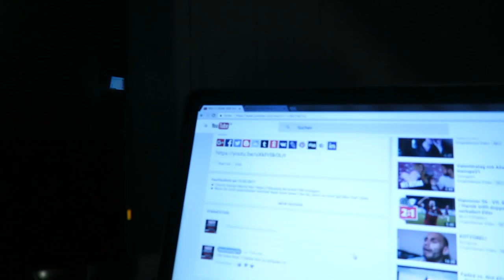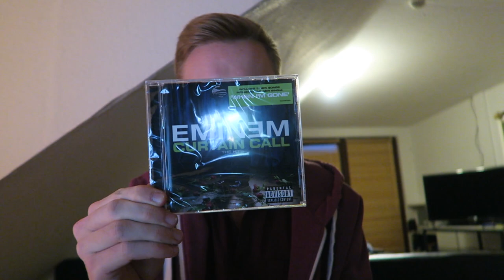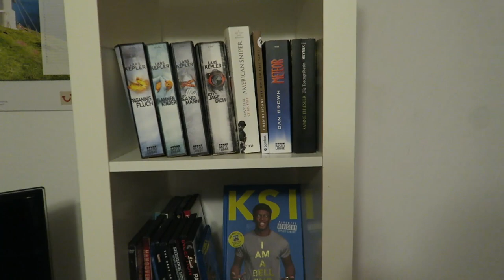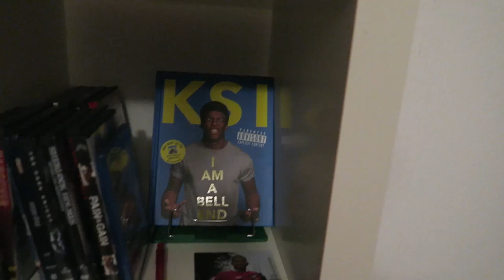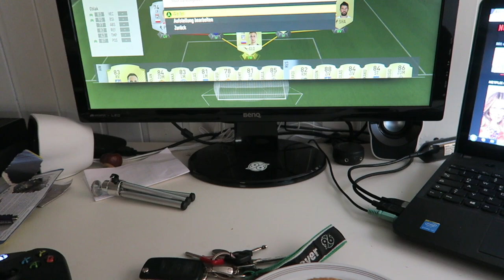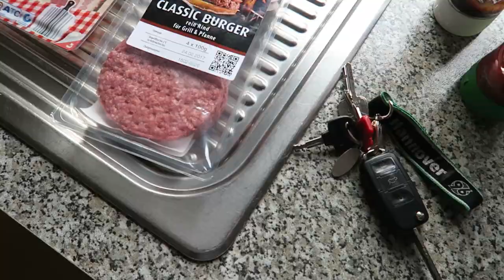Das Unboxing der mysteriösen Pakete! [Daily Vlog]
✘ SOCIAL MEDIA!

✘ UNTERSTÜTZUNG!

Sportspiel, 2016